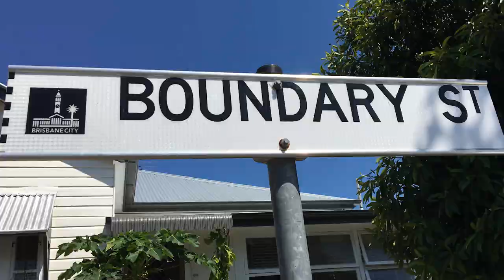The Slow Sex Movement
Lousia Miranda, explains the ins and outs (pun intended) of the Slow Sex Movement.